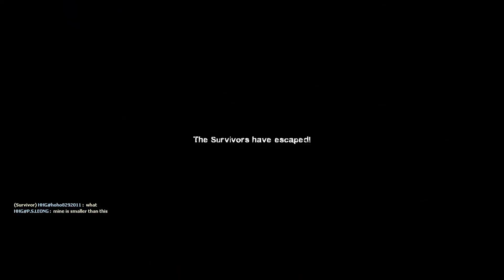Left 4 Dead 2 - Escansion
★★My Design of Steam Theme!★★(Download it if you want to)